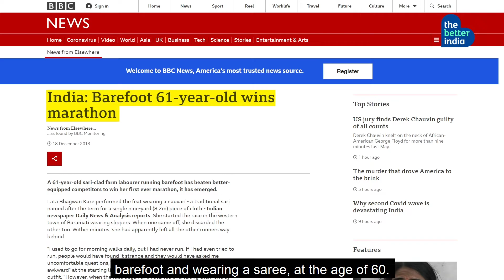Incredible Indians: The Woman Who Ran Marathons Barefoot to Save Her Husband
The Woman Who Ran Marathons Barefoot to Save Her Husband

“Love can make you do things that you never thought possible,”
says Lata Kare from Baramati, Maharashtra.

-- Buy Skin-Safe, Baby-Safe and Pet-safe Laundry, Dishwashing, Floor and Toilet Cleaners made from naturally derived ingredients on shop.thebetterindia.com